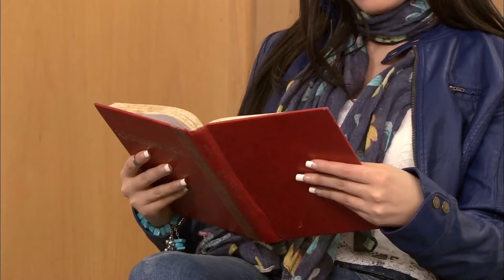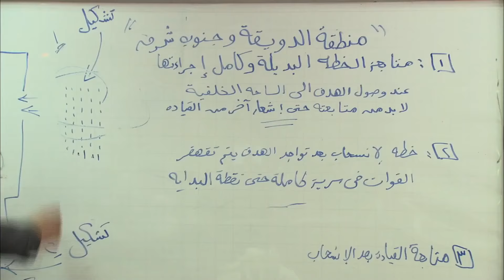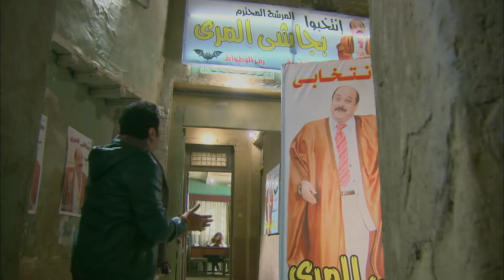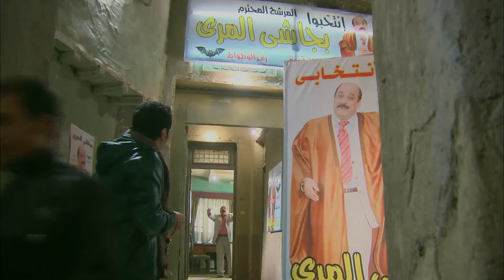المعلم اللي من غير دراع .. فضيحته بتتذاع 🤣🔥 - مسلسل مزاج الخير HD تجميعة من 13 الى 15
قصة المسلسل:
  تدور أحداث المسلسل في إطار الإثارة والتشويق، حول تاجر المخدرات أفندينا (مصطفى شعبان) الذي يحاول احتكار تجارة المخدرات، هذا مع وجود منافس قوي مثل المعلم (النوح) وابنه (براءة) اللذين يسعيان إلى الثأر...اقرأ المزيد
ﺇﺧﺮاﺝ: مجدي الهواري (مخرج)
ﺗﺄﻟﻴﻒ: أحمد عبدالفتاح (مؤلف)  نادر عبدالله (كلمات التتر)
طاقم العمل: مصطفى شعبان  درة  علا غانم  عبير صبري  سميحة أيوب  حسن حسني

هذه قائمة لبعض الممثلين الذين شاركوا في المسلسل:

مصطفى شعبان.
درة.
علا غانم.
عبير صبري.
سميحة أيوب.
حسن حسني.
رشا أمين.
أحلام الجريتلي.
منة فضالي.
صبري عبد المنعم.
مي سليم.
محمد نجاتي.
هبة مجدي.
ياسمين الجيلاني.

1999 أحلام مؤجلة
2000 الحلم والالم
2001 عائلة الحاج متولي سعيد
2005 العميل 1001 عمرو / موسى
2006 توتو وبيجاما توتو
2008 نسيم الروح سعد
2010 العار مختار
2011 الزناتي مجاهد ضيف شرف
2012 الزوجة الرابعة فواز
2013 مزاج الخير خميس / أفندينا
2014 دكتور أمراض نسا عمر
2015 مولانا العاشق سلطان أبو غزالة
2016 أبو البنات فارس حظو
2017 اللهم إني صائم علي/ حافظ/ ليني/ سيدنا
2018 أيوب أيوب
2019 أبو جبل حسن أبو جبل
2021 ملوك الجدعنة سفينة
2022 دايما عامر عامر

مصطفى شعبان العار